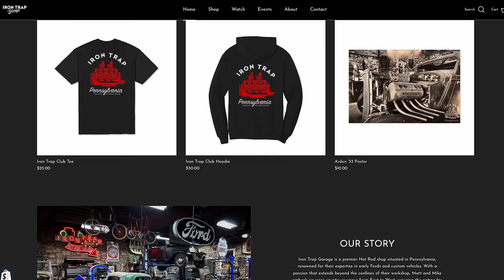Rare 1941 Lincoln V12 Zephyr & 1939 Ford Extracted From Condemned Garage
We are ending off 2023 with one of our wildest adventures for the year, breaking Matt's rule for cold weather, but it's going to be worth it. We are in Flemington, NJ to rescue a 1941 Lincoln Continental, a 1939 Ford Coupe and dig through a garage full of parts. The gentleman that owned all of this has been living here for the last 40 years, in a small apartment in the back of the garage. Both cars appear to be well taken care of and will hopefully not fight us coming out of the garage. Once both of the cars loaded, we have a ton of boxes to dig through, looking for useable parts!!

19545